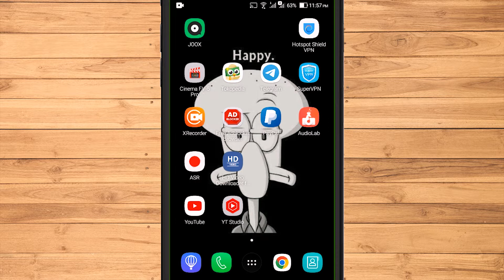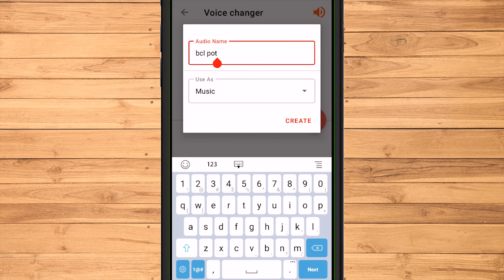Edit Sound With Underwater Effect on Android Phone - AudioLab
To edit audio using underwater effects like that, we can do it via Android. In this video tutorial, I use the AudioLab application. We can download it for free through the playstore.